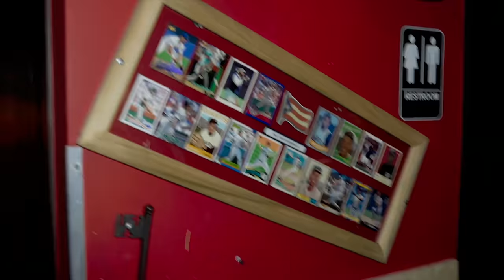JULIÁN GIL: ENTRE NEGOCIOS Y EXCLUSIVAS SOBRE LA SITUACIÓN CON SU HIJO MATÍAS Y SU NUEVO ROMANCE!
El actor Julián Gil nos abre las puertas de su nuevo proyecto en Miami, el Restaurante La Placita, que se especializa en comida puertorriqueña, isla en donde creció el empresario.
Durante esta plática el nos da GRANDES EXCLUSIVAS, al revelarnos cómo esta su relación con su ex Marjorie De Sousa y con el hijo que tienen juntos, Matías. También nos habla de su nuevo amor y de sus planes de agrandar la familia!
Pero además, nos revela los trucos que él utilizó para crear sus empresas! ¡Espero que anotes estos tips y que disfrutes de la entrevista!
Ahhhh y como les prometí aquí están los links donde pueden conseguir a Julián y también explorar más sus negocios.

SU EMPRESA PRODUCTORA SE LLAMA
GIL PRODUCTIONS CORP

Créditos
Cámaras y Edición : @framagamedia
Gráficas: @catalinasalzar  @luiscanofoto